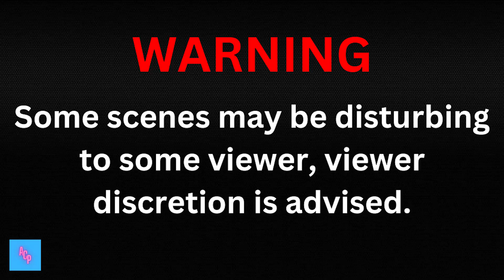Arctic Ambush: Polar Bear Attack!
In this heart-pounding video, witness the gripping tale of survival as one man faces the ultimate test of wit and courage in the harsh Arctic wilderness. Separated from his group, our protagonist finds himself alone in the vast, icy landscape, where danger lurks at every corner.

Encountering a massive polar bear, he is thrust into a life-or-death chase, his adrenaline surging as he races against the formidable predator. With each passing moment, the tension mounts as he navigates treacherous terrain, desperately seeking refuge.

Just when it seems all hope is lost, he spots a narrow passage between two towering ice formations—a slim escape route that offers a fleeting chance at survival. Braving the freezing temperatures and his own fear, he squeezes through, narrowly evading the bear's reach.

Alone and vulnerable, he waits in tense silence, praying for the predator to lose interest and retreat into the wilderness. Through sheer determination and quick thinking, he outwits nature's fiercest predator, emerging from the ordeal shaken but alive.

Join us on this incredible journey of survival, as we witness the raw power of the human spirit in the face of unimaginable danger. Don't miss out on this gripping tale of courage, resilience, and the unyielding will to survive against all odds.